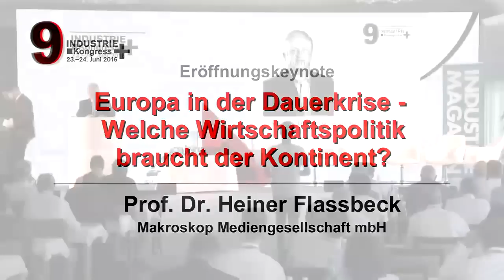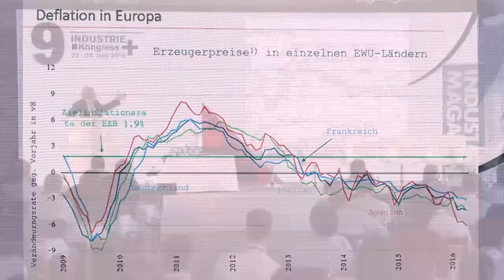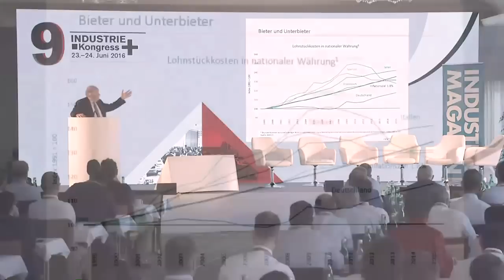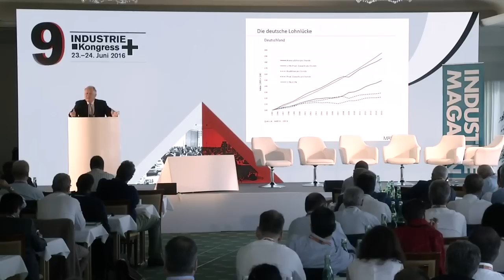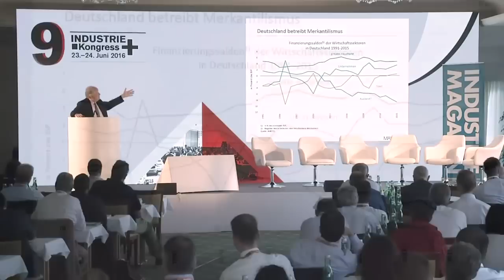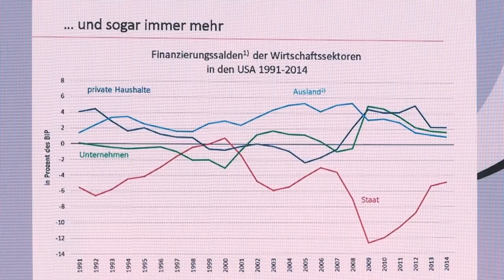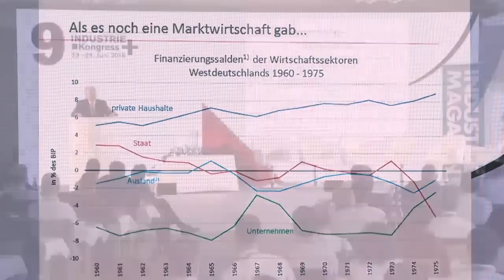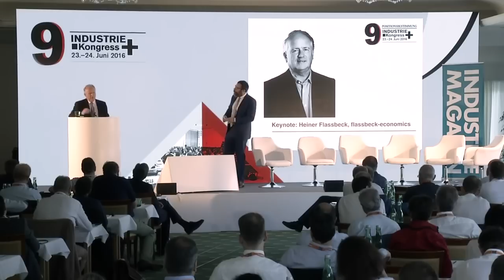Heiner Flassbeck Vortag Europa in der Dauerkrise Brexit EURO Schuldenkrise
Prof. Dr. Heiner Flassbeck, Wirtschaftswissenschaftler sprach zum Thema "Europa in der Dauerkrise - , welche Wirtschaftspolitik braucht der Kontinent?" am Industriekongress 2016. Des weiteren erklärt Herr Flassbeck, was Deflation ist: Die Lohndrückerei ist Ausdruck der Tatsache, dass der Kapitalismus an seinen Grenzen angekommen ist. "Eigentlich" ist das eine revolutionäre Situation ...

Kostet absolut nichts und bleibt eine freiwillige Entscheidung. Für mich ist der Feedback daraus jedoch sehr hilfreich für die Antriebsmotivation quantitativ, sowie qualitativ weiterhin besonders interessante Videos hier zu veröffentlichen. (^^) Vielen Dank dafür also... :D ♥